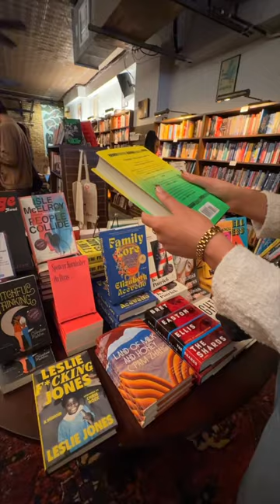The best NYC bookstore is also a coffee shop + a bar